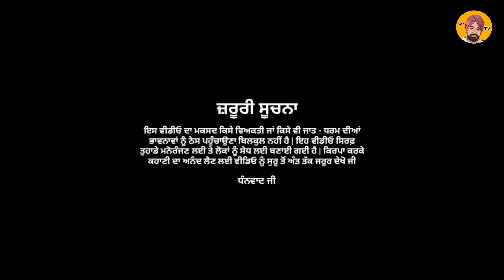😂😂ਕਹਿੰਦੀ ਹਾਏ ਮੈਂ ਤਾਂ ਚੀਮੇ ਜਾਣਾ 😂😂 | PUNJABI MOVIES | KANG TV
Story 👉 SUKHVEER KANG
Editor 👉 JASSI HARYAU
Director 👉 SUKHVEER KANG
Lebal 👉 KANGTV
Cast  👉 Sukhveer Singh, Jassi Haryau, Dalwara Singh, Gurpreet Nihalgarh, Jodha Bhurthla

Short Film, Short Movie, Short Films, Short Movies,
Latest Punjabi Short Movie, Short Punjabi Film
Short Movie
Short Film
Short Telly Movies
Punjabi Movies
New Movie
New Movies
punjabi short movies, punjabi short movies funny, punjabi
short movies comedy, punjabi short movies new, punjabi
short movies latest, punjabi short movies 2018, punjabi
short movies 2019 full movie, punjabi short movies
romantic, punjabi short movies the punjab, punjabi short
movie 2020 dharnat movies viral video, viral video tik tok,
viral videos 2020, viral video india, viral video song, viral
video manipur, viral video of sushant singh rajput, viral
video today, viral video of karan johar party, viral video of
baba ka dhaba kisan andolan live, kisan andolan, kisan, kisan live, kisan news today, kisan status, kisan news live,

2021, Punjabi Songs, Latest punjabi songs, Pollywood,
Music tadka, Punjabi Tadka, Beat, Record, veg village
Food, village.